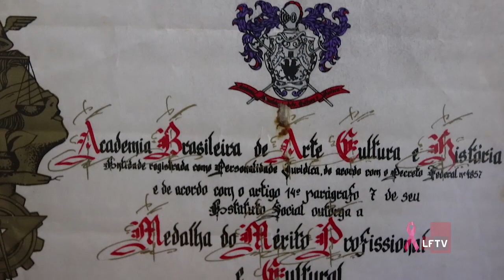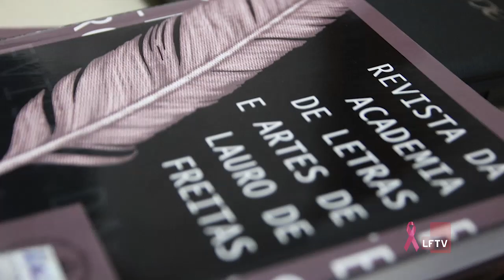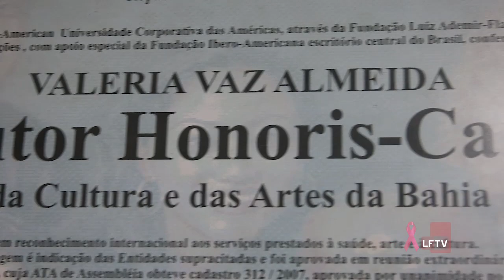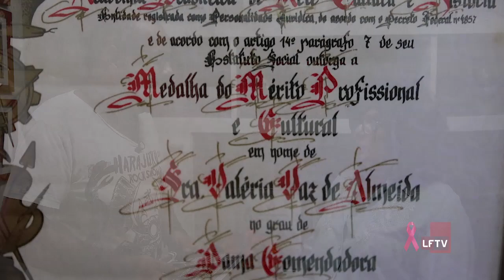Nossa Gente Valéria Vaz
A nossa conversa é com a educadora Valéria Vaz, presidente da Academia de Letras e Artes de Lauro de Freitas. Assista, curta e compartilhe.